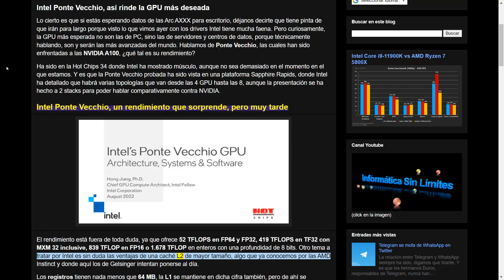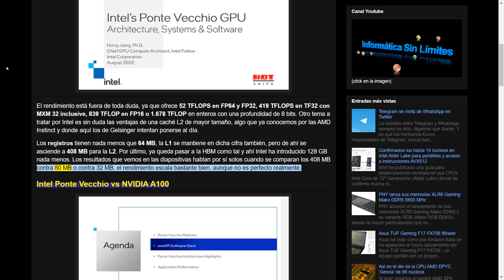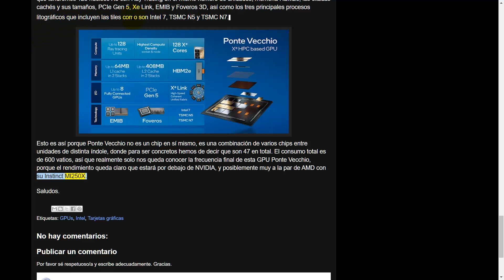Intel Ponte Vecchio, así rinde la GPU más deseada